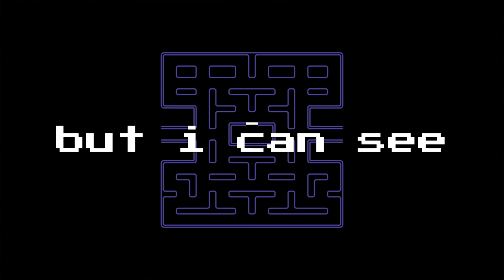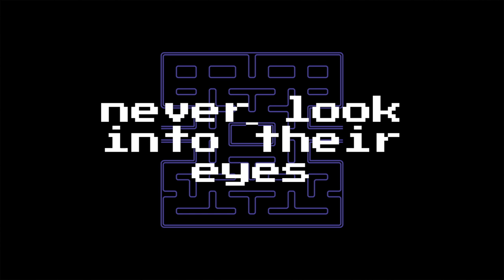David Caldwell - Blind (Lyric Video)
Blind (Lyric Video) - David Caldwell